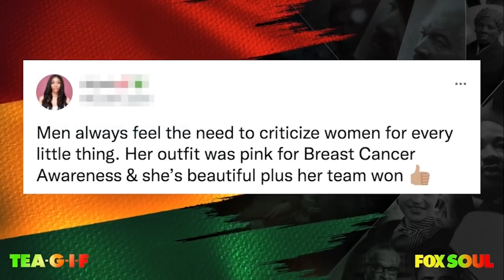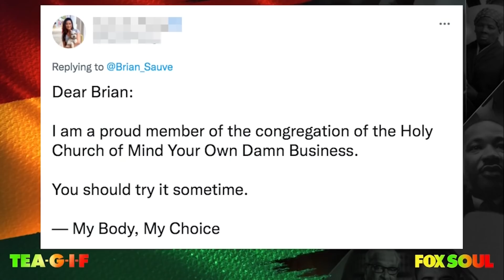DaBaby Bowling Alley Fight, Adele Brits Backlash and MORE! | Tea-G-I-F Full Episode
Claudia, Al, and Funky are talking about Hollywood's hottest topics including Adele Brits backlash, DaBaby getting into a fight, Vogue's backlash over their Black History Month issue and MORE!